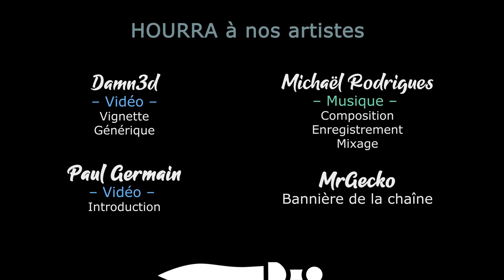S02EP07 - WARHAMMER 3 SFO en COOP - Ku'gath et Lokhir dans un même tour [FR][Gaelden]